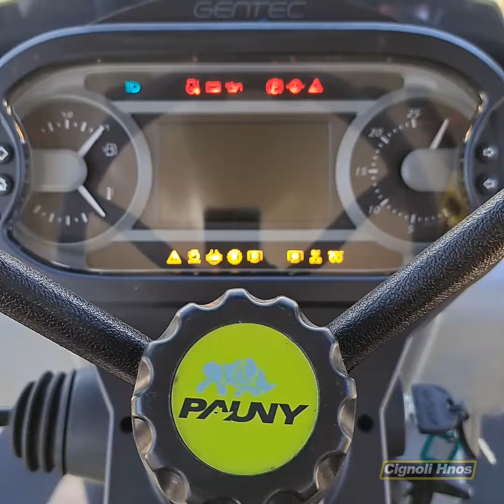Julio te lo cuenta en detalle ¿porque comprar un tractor Brioso?❗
➡️ Julio te lo cuenta en detalle. ¿porque comprar un Brioso?❗
Modelo Brioso es ideal para tareas de siembra directa de última generación 🤩

Equipado con:
✅ Motor Cummins
✅ Sistema hidráulico Load Sensing Premium.
100% para exigentes 💪

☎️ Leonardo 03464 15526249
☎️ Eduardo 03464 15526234